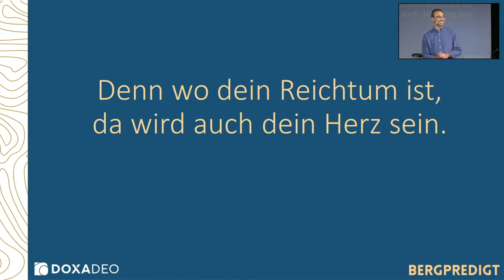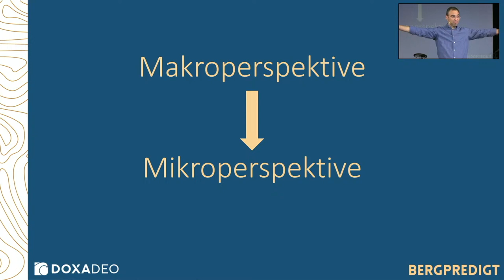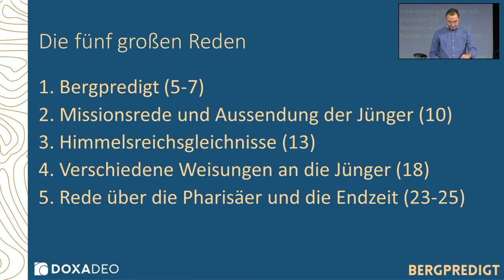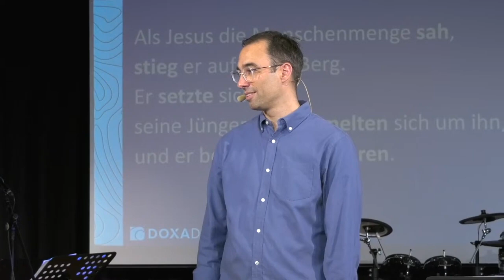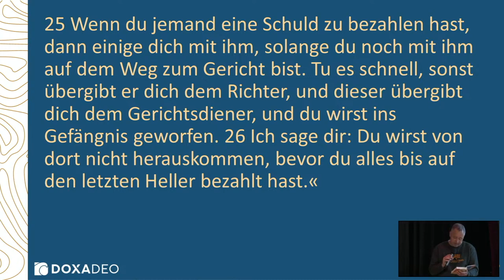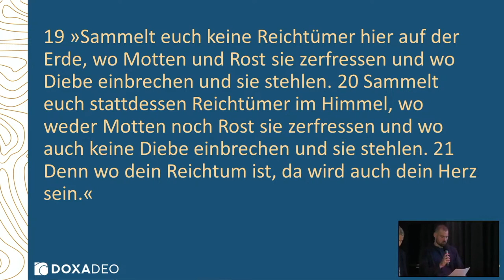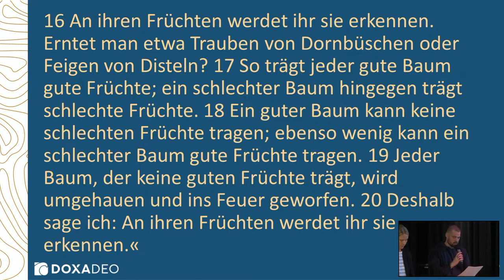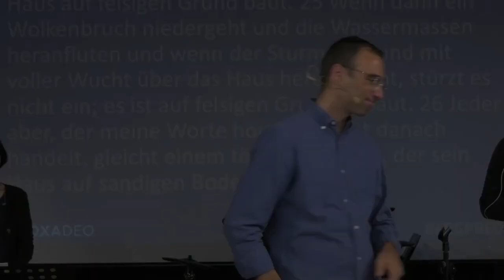Weitwinkel | Bergpredigt (1) | Bastian Hagenlocher